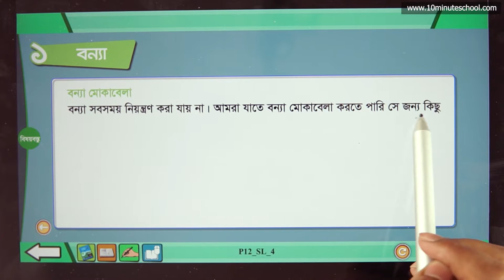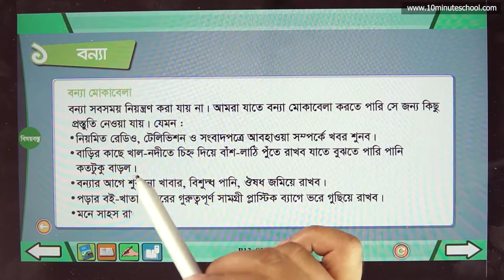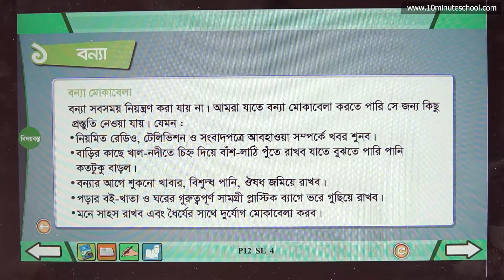১২.০৪. অধ্যায় ১২ : দুর্যোগ মোকাবেলা - বন্যা মোকাবেলা - [Class 4]